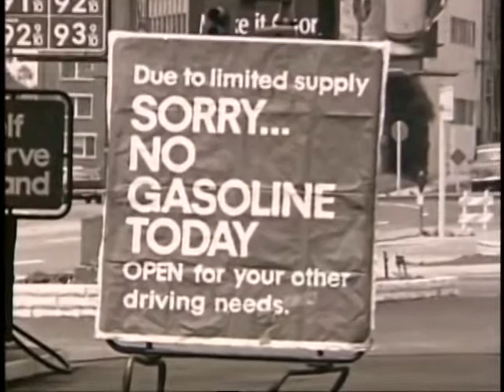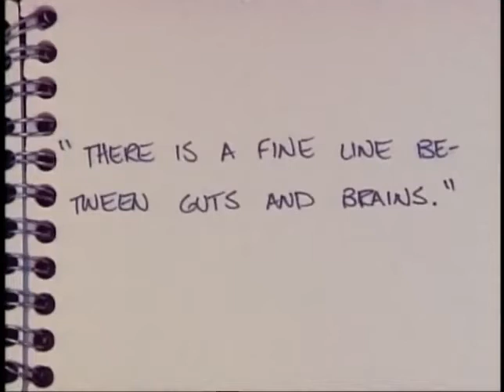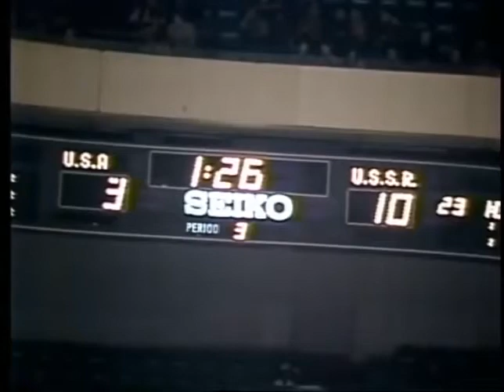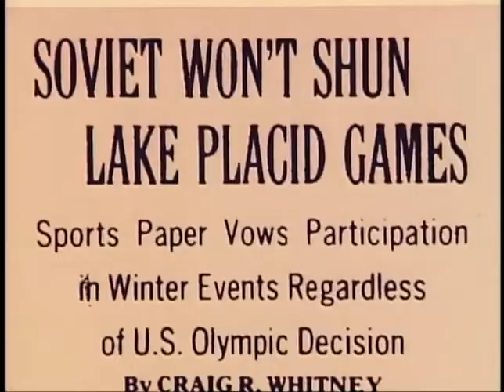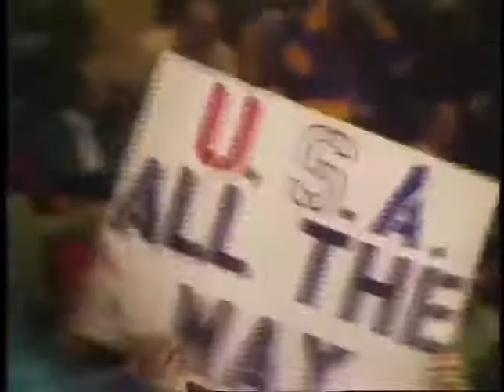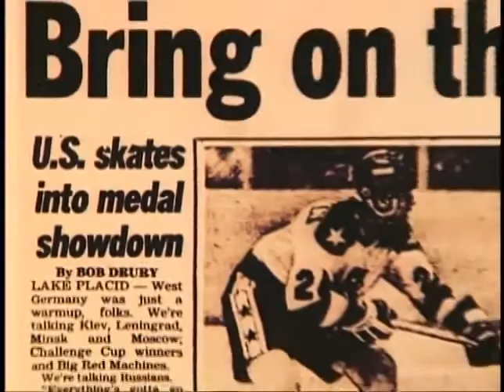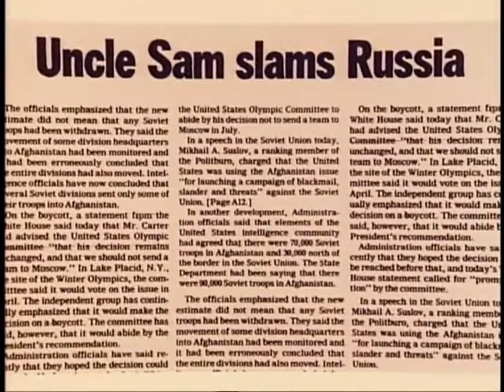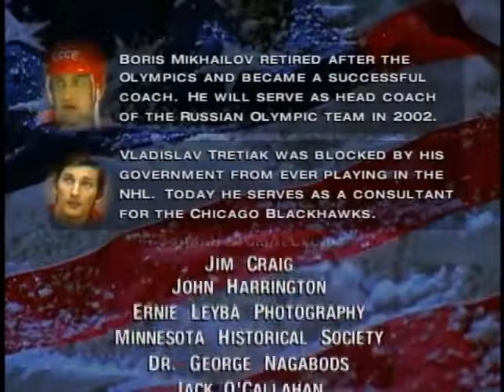Do You Believe in Miracles? The Story of the 1980 U.S. Hockey Team (2001)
At the Winter Olympics of 1980, after two tense weeks amidst growing Cold War fears, the U.S. Olympic hockey team found themselves playing improbably against the legendary unbeatable Soviet Army hockey team for a chance at Olympic Gold. From the live footage taken at Lake Placid, NY, and through interviews beginning with the team's assembly through the experience of winning the gold medal, we meet the young hockey legends Jim Craig, Mike Eruzione, Jack O'Callahan, Coach Herb Brooks, Manager Craig Patrick, and Russian players Vladislav Tretiak and Boris Mikhailov, with commentary by ABC Sports broadcasters Al Michaels (who yelled, "Do you believe in miracles?" as time expired) and Jim Lampley.